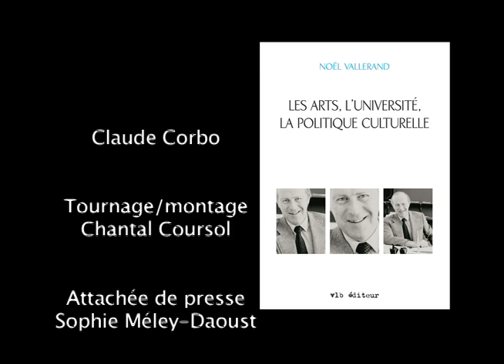"Les arts, l'université, la politique culturelle", un devoir de mémoire pour Claude Corbo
Claude Corbo nous explique pourquoi cet ouvrage de Noël Vallerand est un devoir de mémoire.